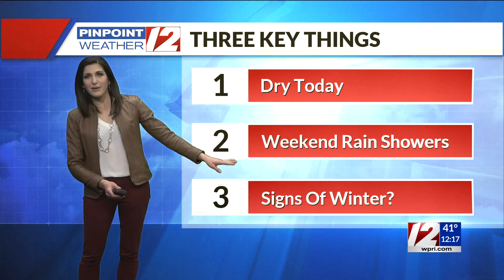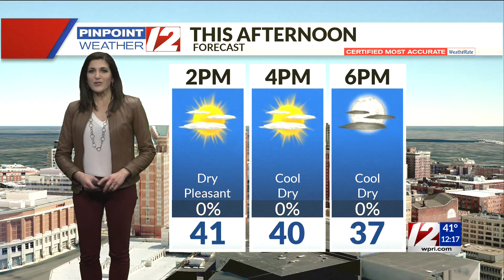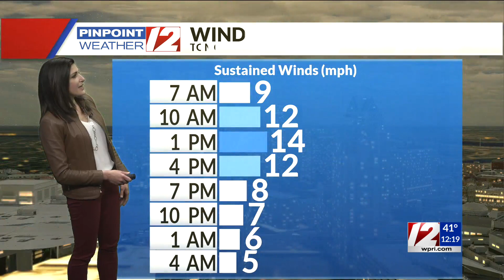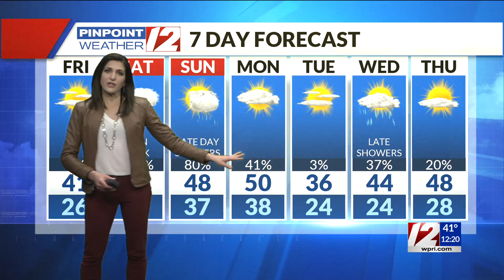Pinpoint Weather12 Forecast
12 News Meteorologist Michelle Muscatello has the updated forecast for Friday, February 26, 2021